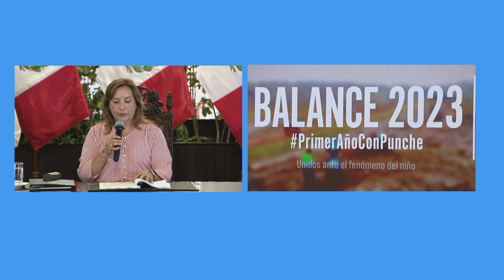Presidenta Dina Boluarte lidera presentación de balance del primer año de gestión PARTE 3